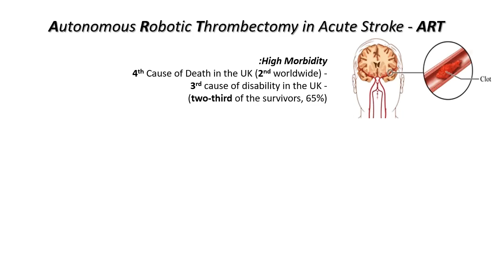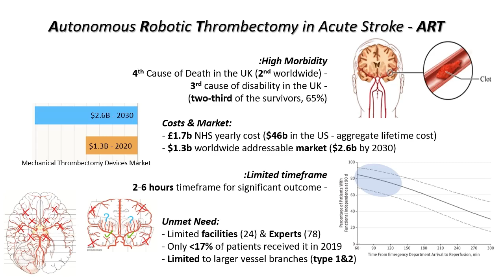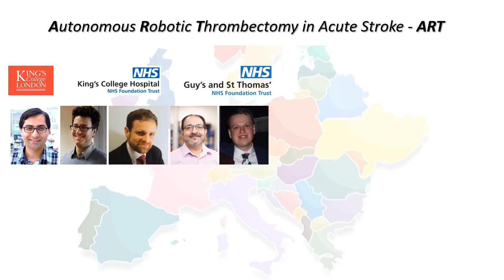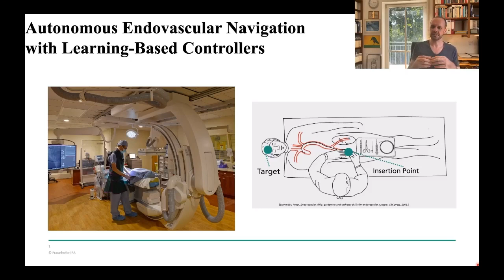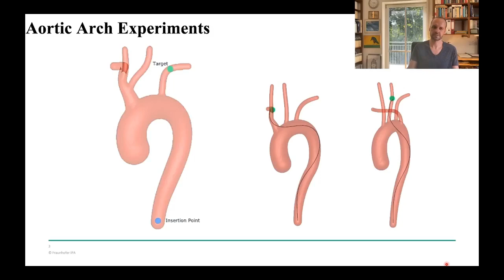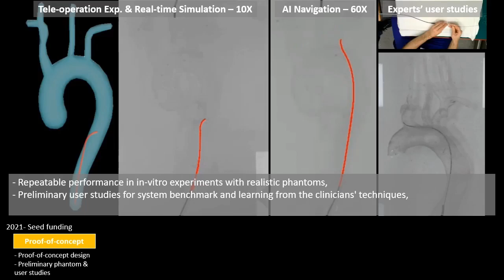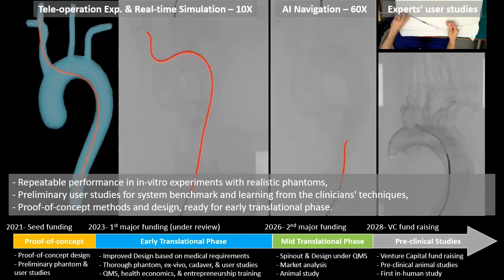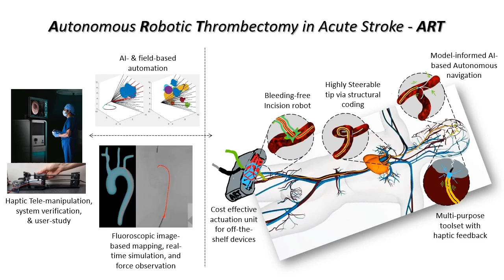ART- Autonomous Robotic Thrombectomy in Acute Stroke, Reinventing Catheter Steering by Soft Robotics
Recent progress with our technology which was presented at the NIHR MIC Showcase Event on Nov 13th, 2023, in London, UK.

We acknowledge financial support from the Department of Health through the National Institute for Health Research (NIHR) comprehensive Biomedical Research Centre award to Guy’s & St Thomas’ NHS Foundation Trust in partnership with King’s College London and King’s College Hospital NHS Foundation Trust and by the NIHR MedTech Co-operative for Cardiovascular Disease at Guy’s and St Thomas’ NHS Foundation Trust.